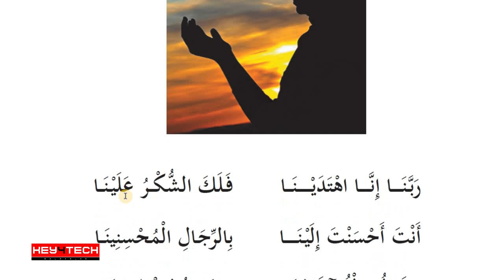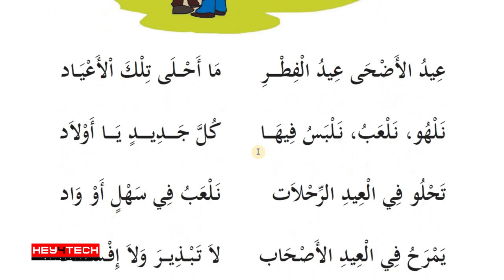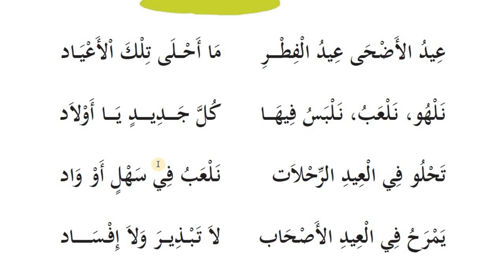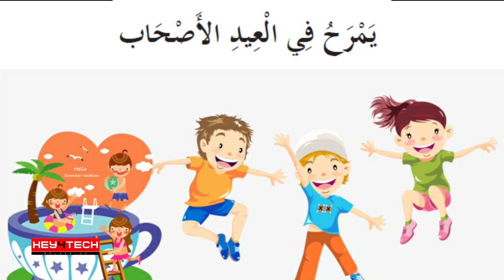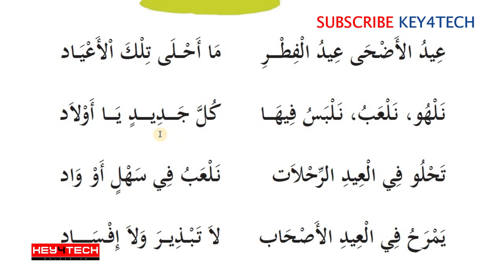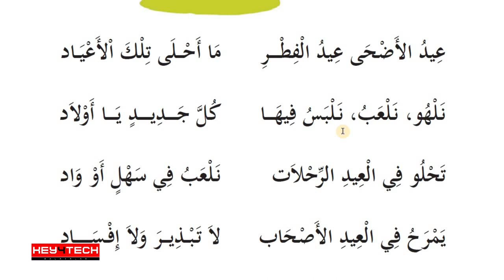3rd Std Arabic | Unit I | عيد سعيد എന്ന പാഠഭാഗം Part 1 | Arabic Online Class